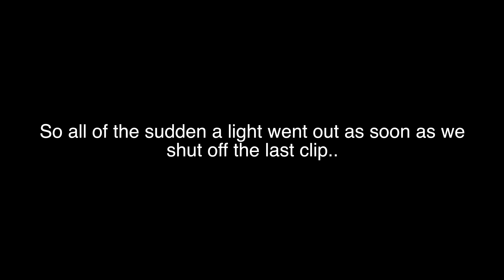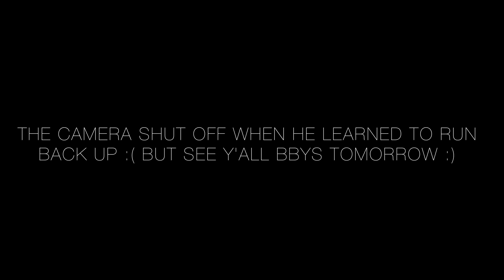Puppy's NEW HOME Reaction! *vlogmas day 8*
we're going long and strong w vlogmas hahah but Armanis back! who's happy? :)